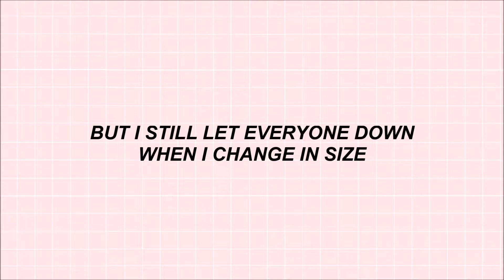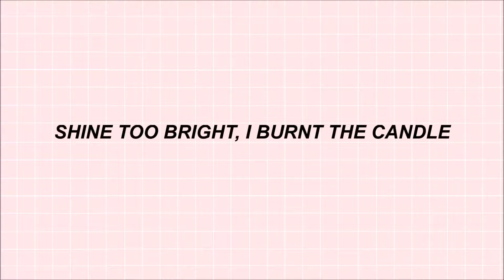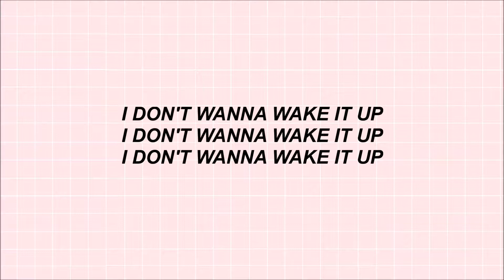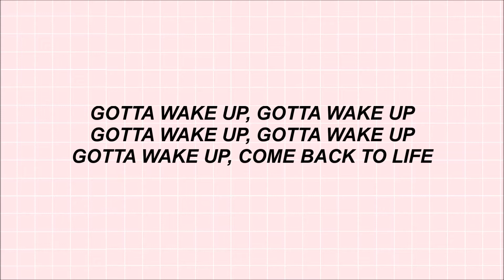Halsey - Devil In Me - Lyrics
Lyrics;

You said I would've hit the ceiling
You said I
You said I should eat my feelings
Head held high

I won't take anyone down if I crawl tonight
But I still let everyone down when I change in size
And I went tumbling down tryna reach your high
But I scream too loud if I speak my mind

I don't wanna wake it up

Gotta wake up, gotta wake up
Gotta wake up, come back to life

You said I'm too much to handle
You said I
Shine too bright, I burnt the candle
Flew too high

Now I gotta wake it up